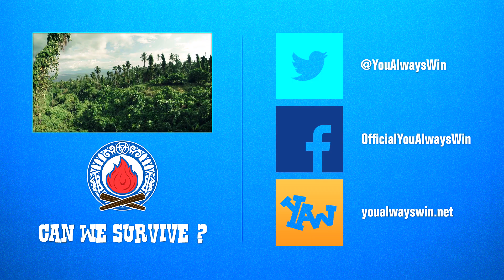FAR AWAY 3 - ZOMBIES (Part 2) ★ Call of Duty Zombies Mod (Zombie Games)